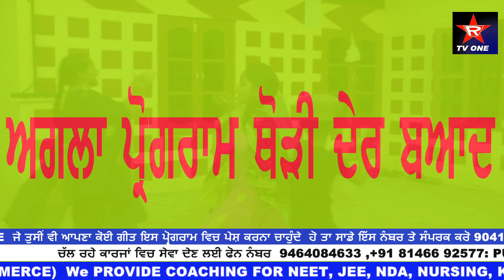2/5/2020 EVENING LIVE SHOW ROPAR TV ONE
ਤੁਸੀਂ ਦੇਖ ਰਹੇ ਹੋ EVENING LIVE SHOW  ROPAR TV ONE  ਜੇ ਤੁਸੀਂ ਵੀ ਆਪਣਾ ਕੋਈ ਗੀਤ ਇਸ ਪ੍ਰੋਗਰਾਮ ਵਿਚ ਪੇਸ਼ ਕਰਨਾ ਚਾਹੁੰਦੇ  ਹੋ ਤਾ ਸਾਡੇ ਇੱਸ ਨੰਬਰ ਤੇ ਸੰਪਰਕ ਕਰੋ 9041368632    ਮੁੱਖ  ਕਲਾਕਾਰ ਸੱਜਣ ਅਕਬਰਪੁਰੀ ਤੇ ਗੁਰਮਿੰਦਰ  ਖੇੜੀ  ਐਂਕਰ  ਅਸ਼ੋਕ ਤਲਵਾੜ  ਜੀ